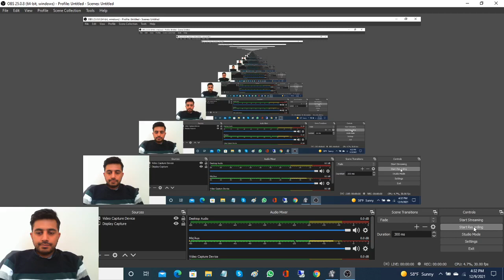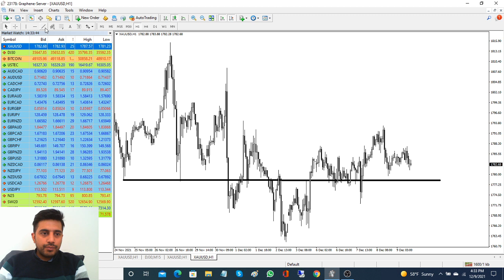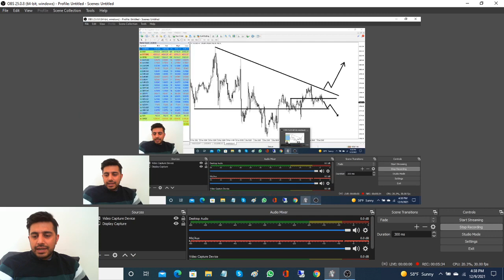A Perfect GOLD TRADE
If you want Stop Loss Hunting Software
Minimum Equity Needed 100$ to 10000$